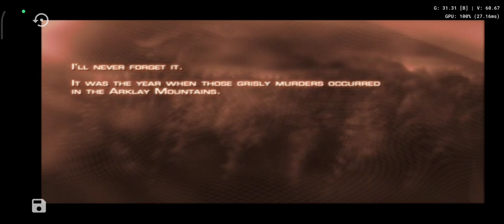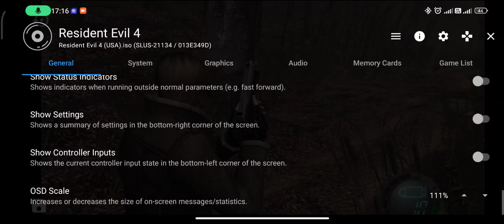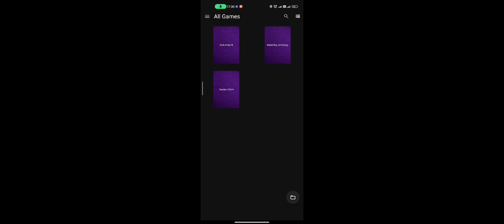Resident Evil 4 Gameplay Part 1